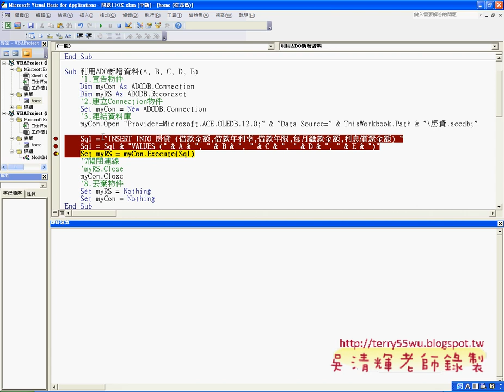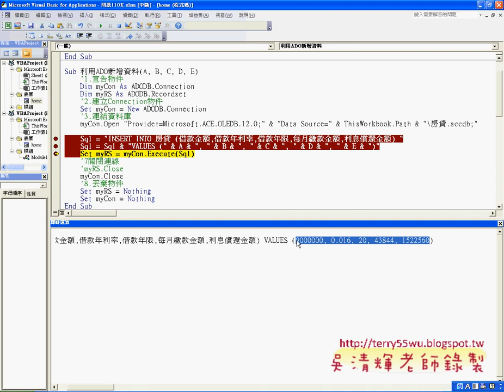10 逐行了解如何新增資料與除錯技巧EXCEL VBA與資料庫 吳老師)2